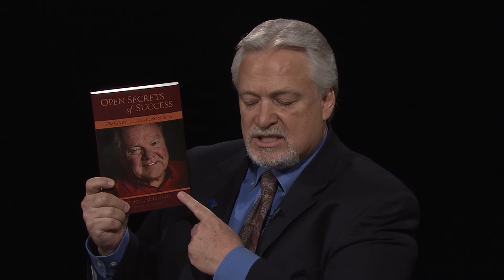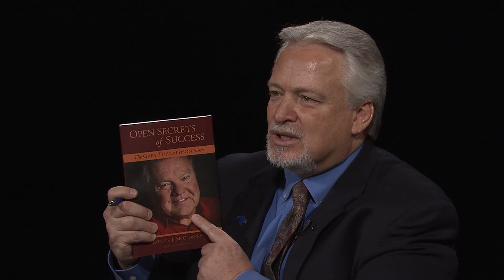Prairie Pulse 1534: Gary Tharaldson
John Harris interviews North Dakota legendary Businessman and Hotel Magnate Gary Tharaldson. Patrick McCloskey has written a new book about Tharaldson called "Open Secrets of Success: The Gary Tharaldson Story". Gary talks about his humble beginnings and how he bought his first motel in Valley City.